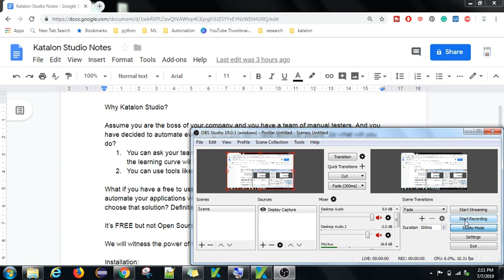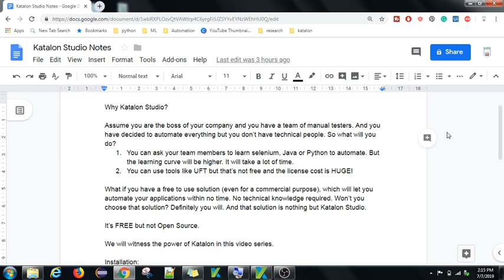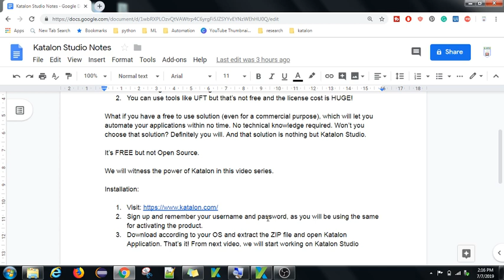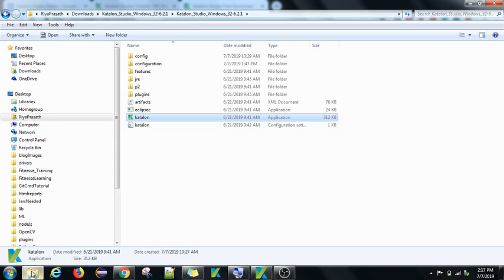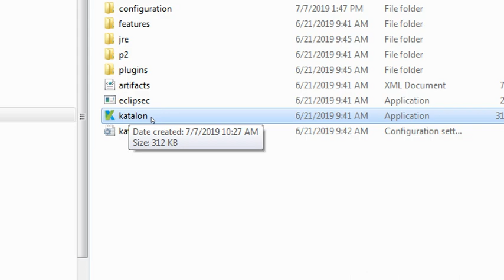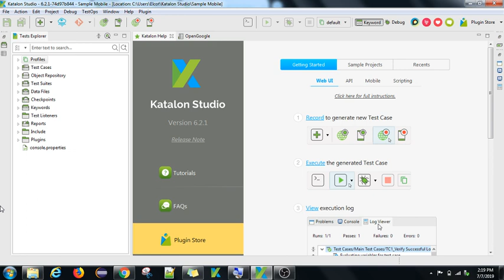Katalon Studio | 01 | Intro | Why Katalon Studio | Benefits | Installation Instruction | Tamil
In this video, we will understand the need for a tool like Katalon Studio and how to install Katalon Studio in Windows and other operating systems.